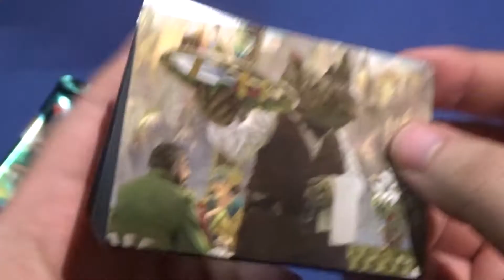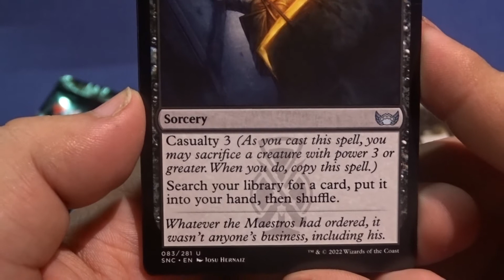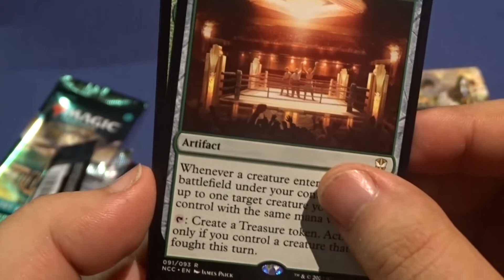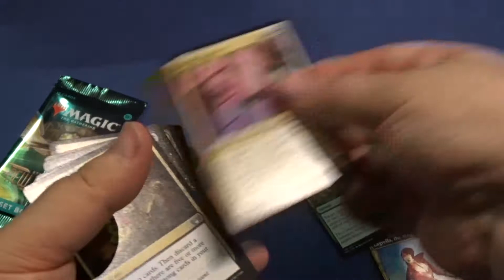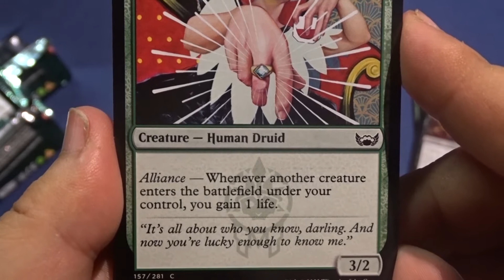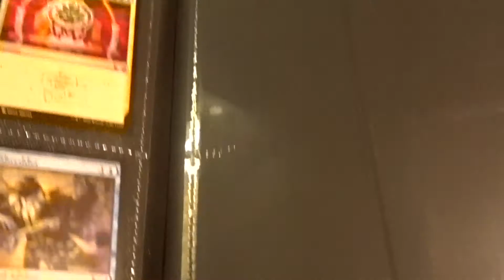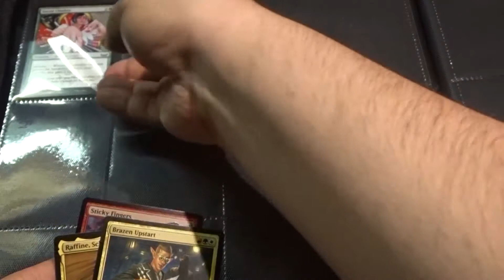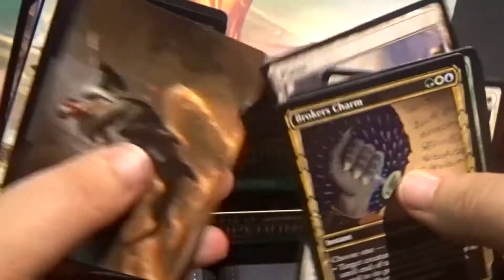Pack Opening Day17 MTG Streets of New Capenna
Welcome back to Collecting Fun, where we have fun while collecting!
I know we are just starting this box, we are getting some good luck for now, let's we can keep it coming, even thogh the duplicates are starting to show it was a given, especially in the common slot is inevitable, but the others are quite good.